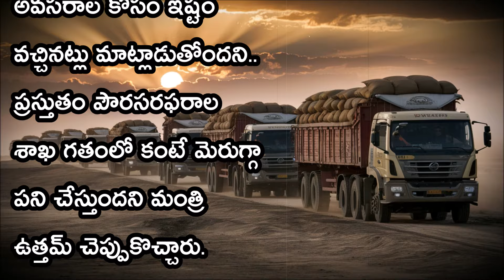Telangana Govt to Provide Fine Rice (Sanna Biyyam) to All Ration Card Holders from Jan 2025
Telangana Govt to Provide Fine Rice (Sanna Biyyam) to All Ration Card Holders from Jan 2025 | Big Announcement

Revanth government has given good news to the ration card beneficiaries in Telangana. It has been decided to distribute small rice to the ration beneficiaries from next year.
Civil Supplies Minister Uttam Kumar Reddy revealed that thin rice scheme will start in the state from January. He said that 80-85 lakh metric tonnes of grain is being produced at a record level in Telangana. He said that even if 36 lakh tonnes came to PDS, it would be enough.
The minister explained that thin rice will be distributed to the poor at the rate of 2 lakh tonnes per month. At present Sannabiyam is distributed only in Anganwadi centers and some government schools. He said that a decision has been taken to grant Sannabiyyam to the general public from January next year. He said that thin rice will be distributed through ration dealers.
The minister also made a key announcement on the new ration cards that the people of Telangana have been waiting for ever since. He said that a comprehensive house-to-house family survey is currently being conducted in the state. Along with this survey, after the completion of grain collection, a decision will be taken on the issue of ration cards. He said that in the last 10 years, the civil supply department has been completely weakened due to the ill-conceived decisions of the BRS government. He said that the debt of Rs.55 thousand crores has been reduced to Rs.11 thousand crores in this department.
He said that during KCR's rule, payments were not made on time after purchasing grain from farmers. In some places, they have given trouble to the farmers by not giving them money for even 2 months. But they said that they are depositing the money in the farmers' bank accounts within two or three days after collecting the grain. Minister Uttam said that BRS is talking as it pleases for its political needs.

In a landmark decision, the Telangana Government has announced that it will begin providing fine rice (Sanna Biyyam) to all ration card holders starting from January 2025. This move aims to support the citizens of Telangana by enhancing food security and ensuring access to better-quality rice. The announcement comes as part of the state's ongoing efforts to improve the welfare of the people, particularly those in need.

This video covers all the key details of the announcement, including:

The benefits of Sanna Biyyam (fine rice)
When the scheme will start
How ration card holders can avail the scheme
The impact of this decision on Telangana's population
What other benefits the government is offering to ration card holders

Telangana govt fine rice scheme
Free rice for ration card holders Telangana
Telangana Sanna Biyyam 2025
Sanna Biyyam Telangana 2025 details
Telangana ration card holders 2025
Telangana free rice 2025 announcement
Sanna Biyyam Telangana ration card scheme
Telangana ration card new benefits
Telangana government rice scheme 2025
Telangana ration card news
Telangana fine rice for all
Fine rice scheme Telangana 2025
Ration card holders Telangana 2025 scheme
Telangana rice scheme 2025 free
Telangana govt announcement ration card
Free rice Telangana 2025 January
Telangana ration card sanna biyyam 2025
Free rice distribution Telangana 2025
Telangana ration card 2025 scheme details
Telangana sanna biyyam distribution
Sanna Biyyam Telangana rice distribution
Telangana welfare scheme 2025 free rice
How to get fine rice Telangana 2025
Telangana fine rice ration card holders
2025 free rice scheme Telangana
Telangana government welfare program rice
Sanna Biyyam 2025 Telangana
Telangana free rice from January 2025
Telangana ration card beneficiaries 2025
Fine rice distribution Telangana Jan 2025
Telangana free rice ration card Jan 2025
Telangana ration card holders fine rice Jan 2025
Telangana government food schemes 2025
Telangana ration card benefits free rice
New rice scheme Telangana 2025
Telangana 2025 free rice sanna biyyam
Free ration rice Telangana Jan 2025
Telangana 2025 free rice Jan scheme
Sanna Biyyam rice Telangana 2025
Ration card Telangana fine rice January 2025
Telangana Jan 2025 rice benefits
How to apply for fine rice Telangana
Ration card holder rice Telangana announcement
Telangana Jan 2025 ration card benefits